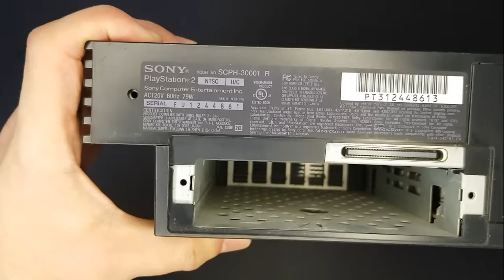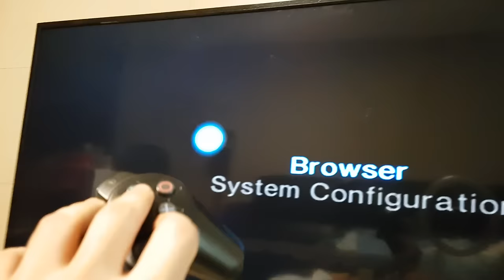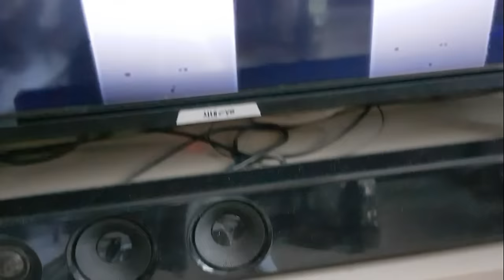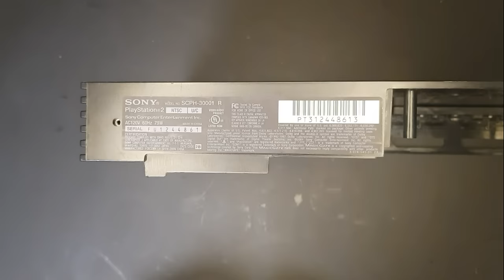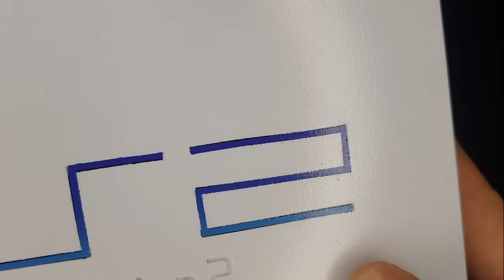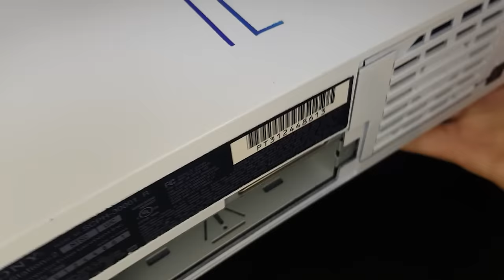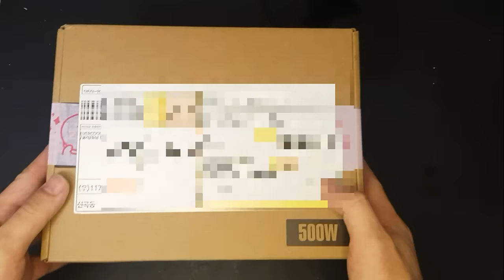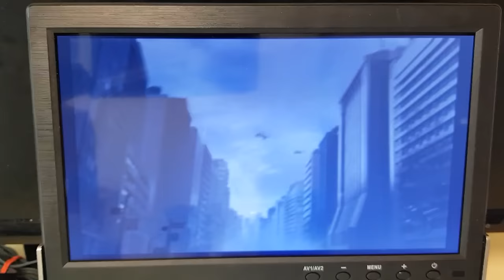This is my Ultimate PS2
관련 재생목록: sex